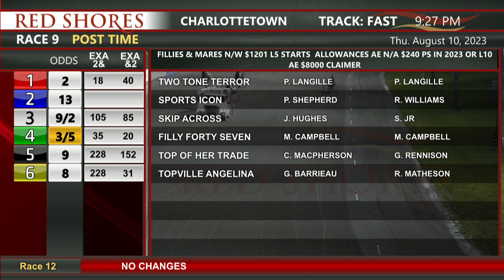CDP 2023 Aug 10 R09